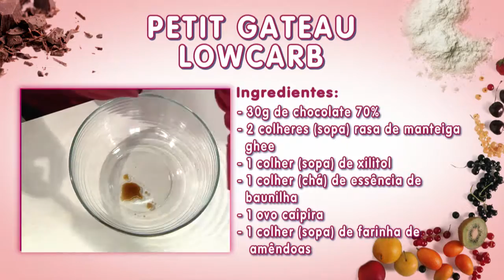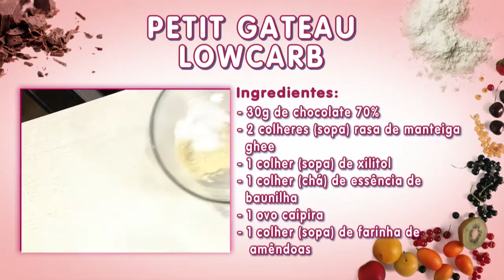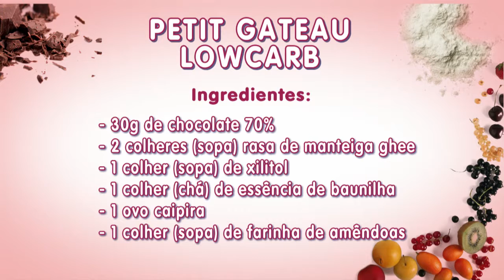Faça um leve Petit Gâteau Low Carb com Karen Baccaro - Vida Melhor - 13/09/19